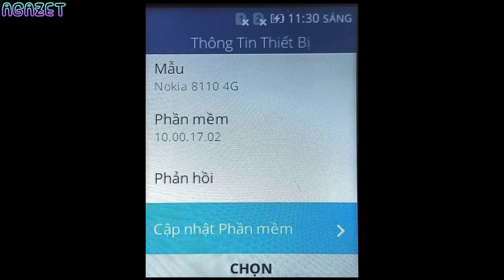Hướng dẫn nâng cấp phần mềm trên Nokia 8110 4G